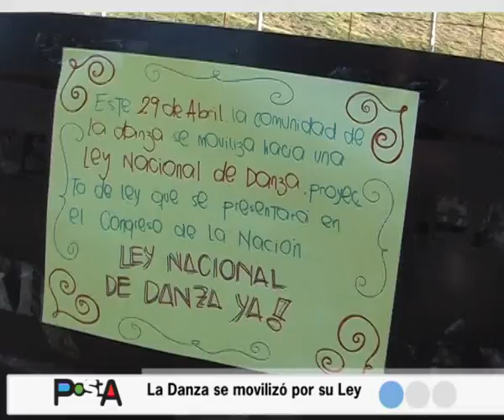PostA Ley de Danza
El 29 de Abril la Danza se movilizó por su Ley en todo el país.
La convocatoria fue organizada por El Movimiento por la Ley Nacional de Danza, un colectivo federal de la sociedad civil que nuclea las acciones que se vienen desarrollando desde el año 2008 en todo el país, en función de conducir el proceso de sanción del proyecto de ley.
En horas de la mañana se dio ingreso al proyecto de ley en el Congreso de La Nación para su tratamiento y a partir de ahí se desplegaron a lo largo del territorio una serie de actividades que apuntaron a visibilizar la necesidad de esta herramienta legal.
El proyecto establece que "la danza, en sus diversos géneros y manifestaciones, por su valor social y por constituir un factor esencial en el desarrollo de la cultura, será objeto de promoción, estímulo y apoyo del Estado".

En Marcos Juárez, las actividades se realizaron el día sábado en el Lago Henry Dellarossa, aprovechando las condiciones climáticas, el marco que ofrece el lugar y la disponibilidad horaria de las bailarinas. Convocadas por el estudio de Gabriela Fidélibus, las chicas adhirieron al proyecto y nos contaron algunos detalles en el video que a continuación compartimos.